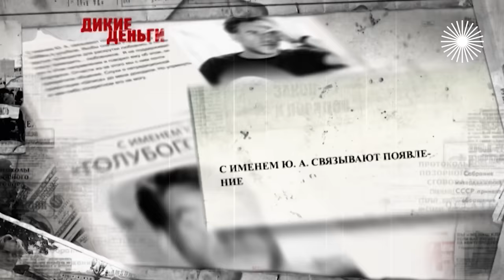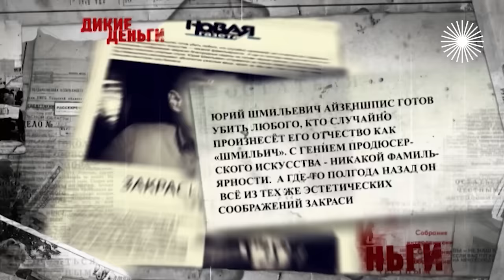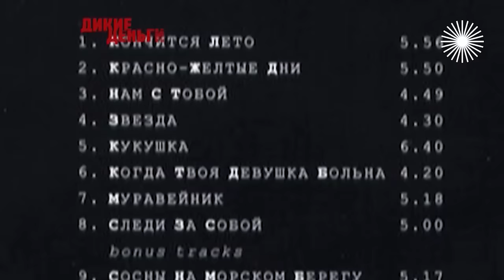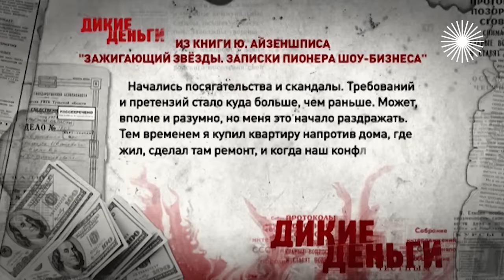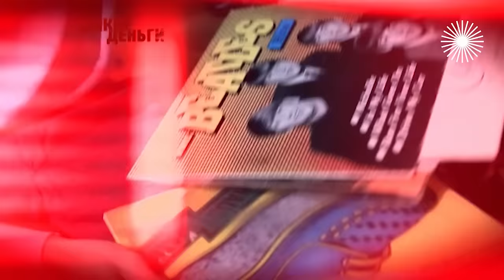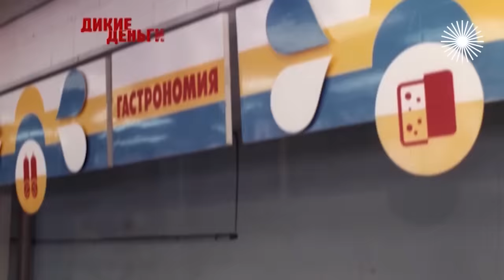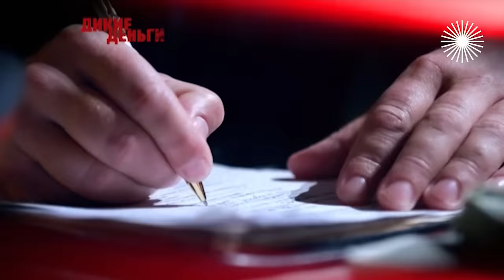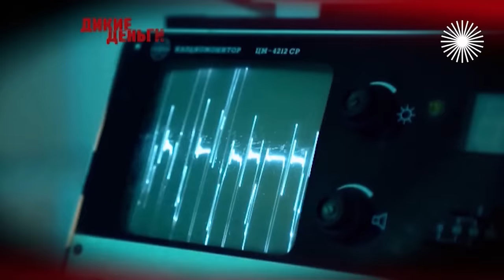Юрий Айзеншпис. Дикие деньги | Центральное телевидение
Юрий Айзеншпис с детства мечтал выбиться в люди. В итоге он стал одним из главных "авторитетов" нашего шоу-бизнеса. Но годы тюрьмы и предательство близких рано утащили его в могилу...

"Тайна крупных состояний, возникших из ниоткуда – в безупречно совершённом и потому забытом преступлении", – эти слова Бальзака отлично подходят документальному циклу "Дикие деньги". Документальный сериал "Дикие деньги" рассказывает о нравах молодой России и "новых русских", гримасах экономики и политики переходного периода, позволивших стать миллионерами десяткам колоритных личностей. Как заработали свои миллионы герои цикла? Каких сделок с совестью им это стоило? Как они расправлялись с врагами и конкурентами? На что тратили свои богатства? Как складывалась их личная жизнь? И почему никто из них не может назвать себя счастливым?

Герои выпусков – Иван Кивелиди, Владимир Брынцалов, Юрий Айзеншпис, хозяева банка "Чара" и другие.